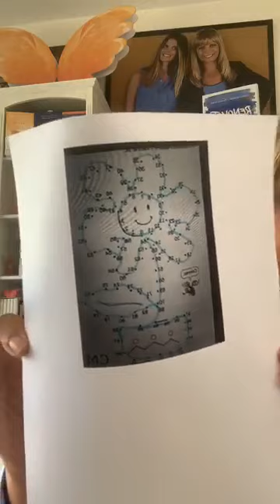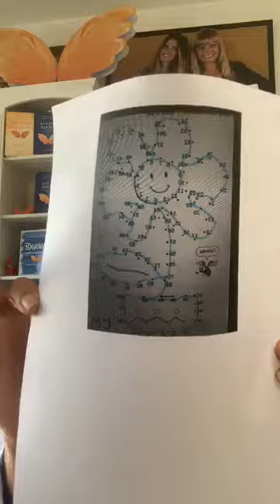La queja Aleja!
HOY en el sitio oficial de CONFIANZA TOTAL, transmitimos en vivo y hablamos de un tema especial que titulamos "La queja aleja". ¿Qué podemos hacer en lugar de quejarnos? ¿ Dónde podemos poner el foco en tiempos tan desafiantes? ¿Cómo hacer para que el miedo no nos invada?
Te invitamos a que mires y participes y compartas este nuevo episodio de CONFIANZA TOTAL EN TIEMPOS DE CORONAVIRUS.